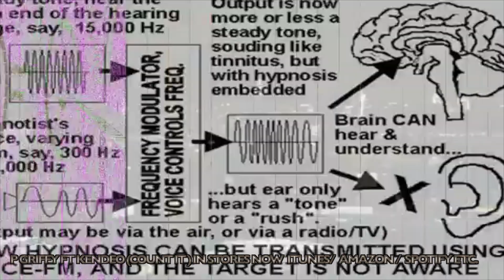COUNT IT P GRIFFY ft KENDEO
COUNT IT
P GRIFFY ft KENDEO
Visuals by King NYC

authenticxdotcomLINK TO SONG IN BIO
JOIN THE UNDERGROUND CONVENTION CREATORS EXPO#startup